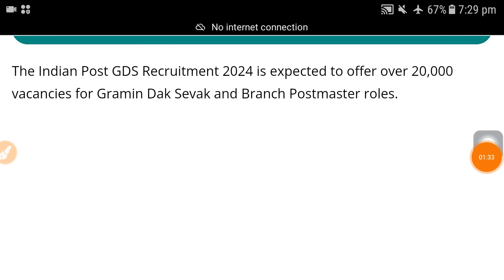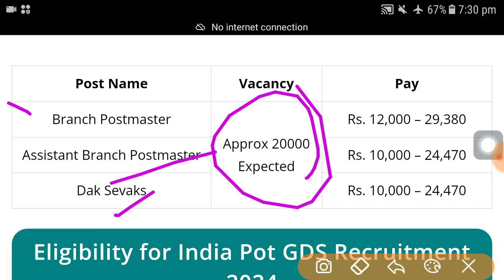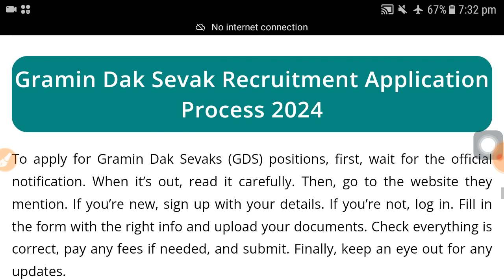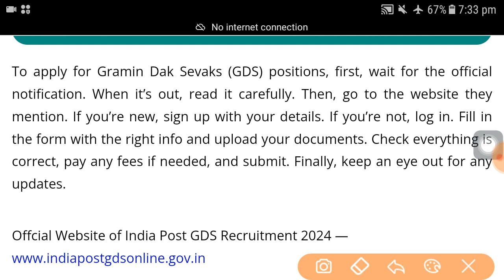Post Office bharti 2024 new update | latest govt job vacancy 2024